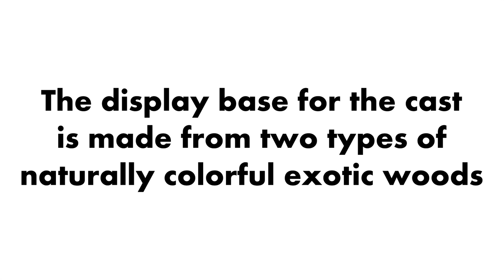Casting a Mushroom with Molten Aluminum (Cast #091)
I've made a few of these mushroom casts and this one of the better ones that I've made so far. I've been waiting to post a video of this until I got a really good cast. This mushroom looked awesome and the casting went very well, but the back side of the mushroom was starting to decay and split on the back. It split even further during the plaster casting. Another problem was the small cracks that developed in the plaster after it was dry. I put tape around it to keep it from breaking open during aluminum casting but it wasn't cracked enough that it was coming apart. I doubt the tape was even needed, because the plaster was still very solid even after the aluminum pour. A small amount of aluminum did flow into a crack in the plaster near the top, which you can see when I break open the plaster cast. I grinded that part off later.

I set up my camera first and left it taking pictures of the mushroom while I got set up so that I could see how much it was still growing. The resulting time-lapse animation was so cool that I included it at the beginning of the video. The short animation is from pictures taken over 45 minutes, and shows that the cap is still opening fairly rapidly. The plaster pour was about 30 minutes after the last picture, and you can see in the video that it has opened even further by pour time. I also left out the long and tedious process of removing the mushroom debris from the plaster cast.

The detail captured in the cast is amazing and more than I ever expected to get using this method. The raised warts all over the cap, the gills under the cap, and even some of the ring on the stem (remnants of the veil that initially covers the gills) were all cast fairly well.

You can see more pictures of the finished cast and original mushroom

I'll be posting all of the mushroom casts (some with videos, some not)